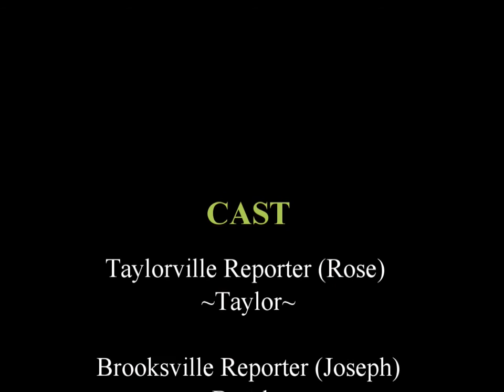New Years Eve News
Rose, Joseph, and Thomas share the news from each of their homes: Taylorville, Brooksville, and Bryceville... And end the night by counting down to 2021!